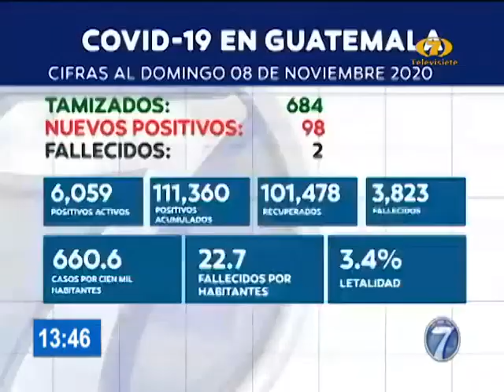Noti 7 Meridiana: Programa del 9 de Noviembre del 2020